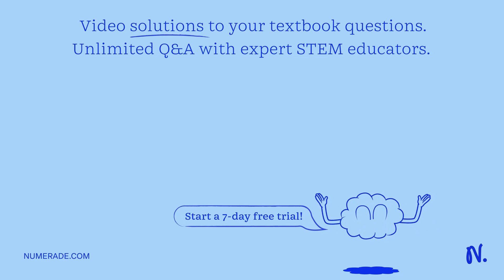For a heater rated at 4kW and 220V, calculate: (a) the current (b) the resistance of the heater (c)…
For a heater rated at 4kW and 220V, calculate: (a) the current (b) the resistance of the heater (c) the energy consumed in 2 hours and (d) the cost if 1kWh is priced at Rs. 4.60